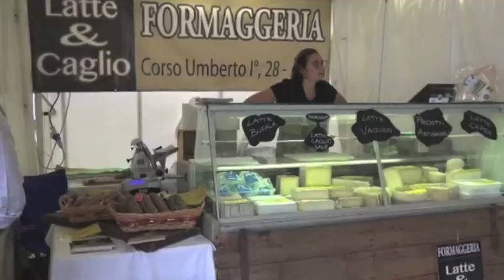DIMINUISCE ANCORA LA PRODUZIONE DI MAIS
"Eccellente quest'anno la qualità" assicura Confagricoltura